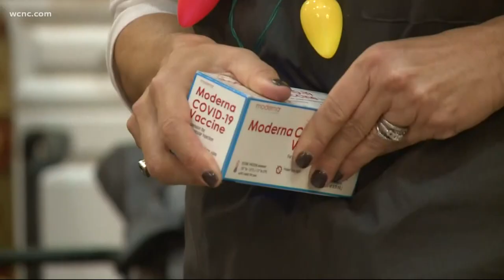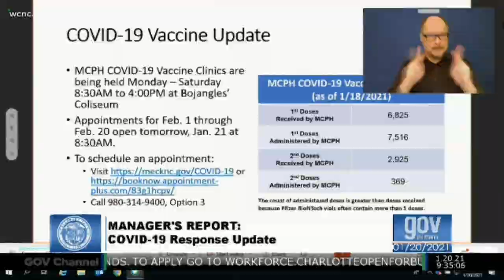Mecklenburg County accepting appointments for COVID-19 vaccines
Starting Thursday, Mecklenburg County will begin accepting appointments for the COVID-19 vaccine from adults 65 years and older. The appointments are for 18 days in February, with 80,000 people eligible. The county has extra employees on standby to help schedule vaccinations.

Minority and underserved communities were hit the hardest by COVID-19 throughout this pandemic. When a vaccine was created, there were questions about whether our underserved communities would have equal access to it.

The Mecklenburg County Health Department is working to make sure that happens.

Currently, county health officials are only giving the vaccine out at Bojangles Coliseum.

However, as the county gets more vaccine, which is happening at a slow pace, health director Gibbie Harris said pop-up vaccine clinics and mass vaccinations will take place at churches and health centers in those underserved communities.

The health department is partnering with faith-based organizations, INLIVIAN (Charlotte Housing Authority), homeless shelters, and the Charlotte Medical Dental and Pharmaceutical Society to help make it happen.